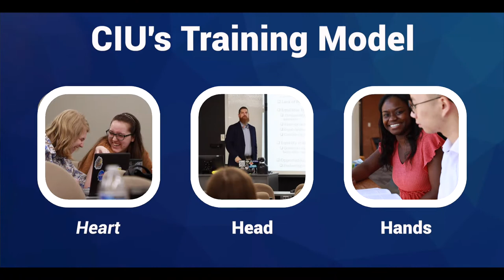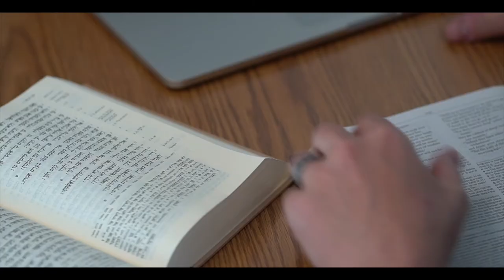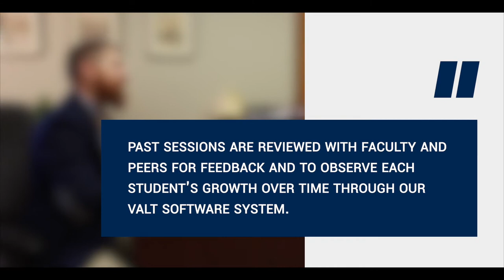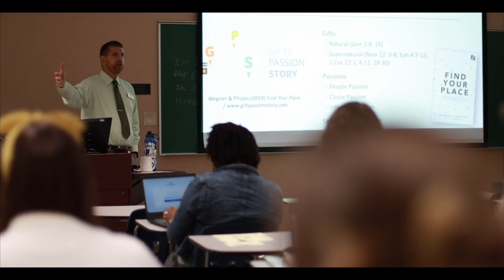Columbia International University | Counseling Program Walkthrough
Apply today at ciu.edu/apply